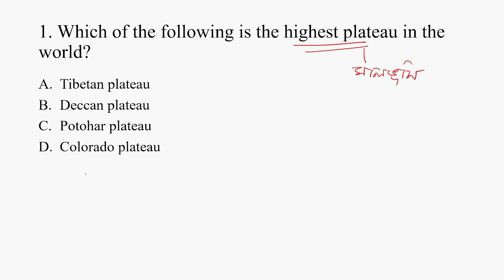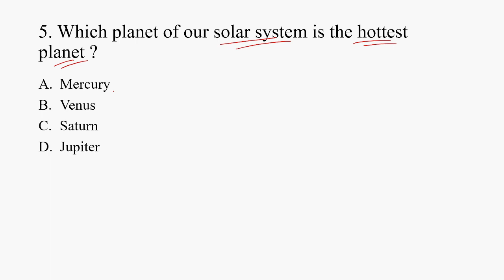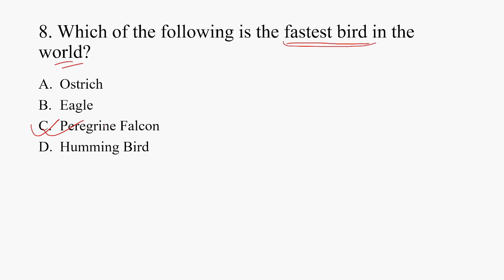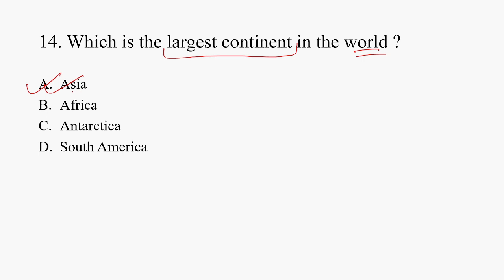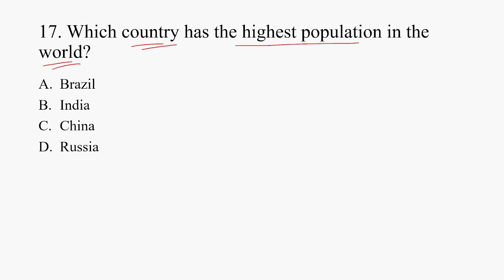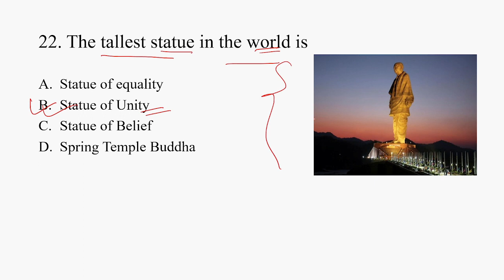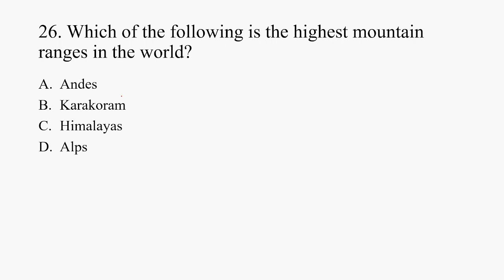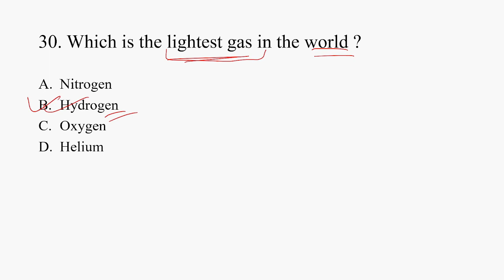Biggest,Largest,Highest etc. || DHS/Assam Direct Recruitment || Any other exams || Imp 30 MCQ's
In this video we have discussed about some Biggest, highest, largest, longest,smallest  hings in the World & India. 30 Very important MCQ's are taken here. This would be helpful in any competitive exams.